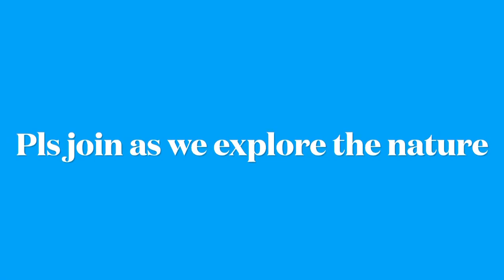Red Creek Reservoir#lake#utah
Exploring the nature